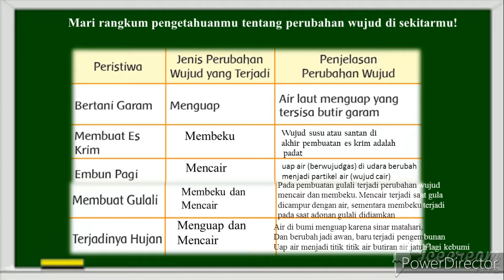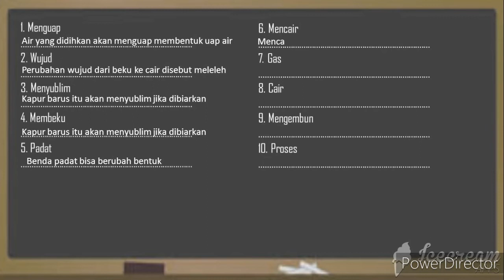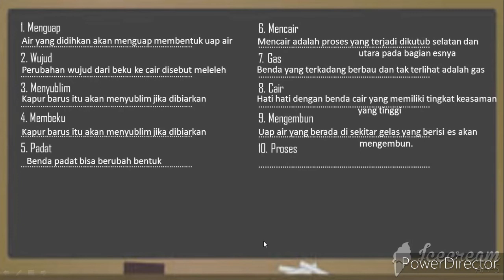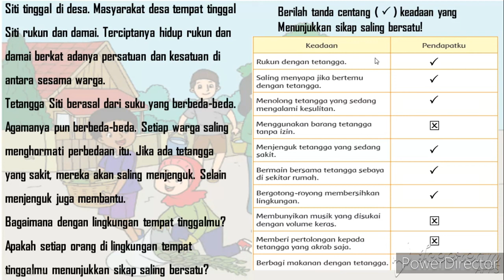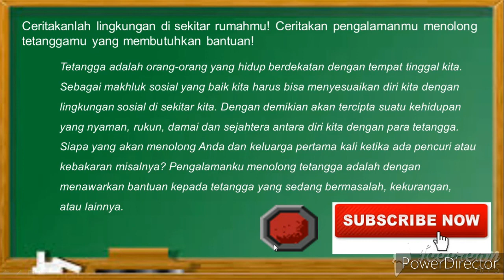Tematik Kelas 3 SD : Tema 3 Subtema 4 Pembelajaran 6 # Keajaiban Perubahan Wujud di Sekitarku #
Mencerdaskan anak bangsa
Kelas 3 Tematik : Tema 3 Benda di sekitarku Subtema 4 Pembelajaran 6
Kelas 3 Tematik : Tema 3 Subtema 4 Pembelajaran 6 # Keajaiban Perubahan Wujud di Sekitarku #

Pelajaran kelas 3 Sekolah Dasar Kurikulum 2013 Revisi 2018 Keajaiban Perubahan Wujud di Sekitarku
tematik

Semoga bermanfaat untuk belajar anak didika kami kelas 3 sd semua.

Pendukung Pembelajaran ini :
c) Editing : power director

BERIKUT INI VIDEO VIDEO PEMBELAJARAN SEBELUMNYA

Tematik Kelas 3, Tema 1 subtema 1 Pembelajran 1
Tematik Kelas 3, Tema 1 subtema 1 Pembelajran 2
Tematik Kelas 3, Tema 1 subtema 1 Pembelajran 3
Tematik Kelas 3, Tema 1 subtema 1 Pembelajran 4
Tematik Kelas 3, Tema 1 subtema 1 Pembelajran 5
Tematik Kelas 3, Tema 1 subtema 1 Pembelajran 6
Tematik Kelas 3, Tema 1 subtema 2 Pembelajran 1
Tematik Kelas 3, Tema 1 subtema 2 Pembelajran 2
Tematik Kelas 3, Tema 1 subtema 2 Pembelajran 3
Tematik Kelas 3, Tema 1 subtema 2 Pembelajran 4
Tematik Kelas 3, Tema 1 subtema 2 Pembelajran 5
Tematik Kelas 3, Tema 1 subtema 3 Pembelajran 1
Tematik Kelas 3, Tema 1 subtema 3 Pembelajran 2
Tematik Kelas 3, Tema 1 subtema 3 Pembelajran 3
Tematik Kelas 3, Tema 1 subtema 3 Pembelajran 4
Tematik Kelas 3, Tema 1 subtema 3 Pembelajran 5

Tematik Kelas 3, Tema 2 subtema 2 Pembelajran 1
Tematik Kelas 3, Tema 2 subtema 2 Pembelajran 2
Tematik Kelas 3, Tema 2 subtema 2 Pembelajran 3
Tematik Kelas 3, Tema 2 subtema 2 Pembelajran 4
Tematik Kelas 3, Tema 2 subtema 2 Pembelajran 5

Tematik Kelas 3, Tema 2 subtema 3 Pembelajran 1
Tematik Kelas 3, Tema 2 subtema 3 Pembelajran 2
Tematik Kelas 3, Tema 2 subtema 3 Pembelajran 3
Tematik Kelas 3, Tema 2 subtema 3 Pembelajran 4
Tematik Kelas 3, Tema 2 subtema 3 Pembelajran 5
Tematik Kelas 3, Tema 1 (Makhluk  Hidup)
 Tematik Kelas 3, Tema 2 (Menyayangi Tumbuhan dan Hewan)

tema 2 subtema 1 pembelajaran 1 kelas 3
tema 2 subtema 1 pembelajaran 2 kelas 3
tema 2 subtema 1 pembelajaran 3 kelas 3
tema 2 subtema 1 pembelajaran 4 kelas 3

tema 1 subtema 1 pembelajaran 1 kelas 3
tema 1 subtema 1 pembelajaran 2 kelas 3
tema 1 subtema 1 pembelajaran 3 kelas 3
tema 1 subtema 1 pembelajaran 4 kelas 3